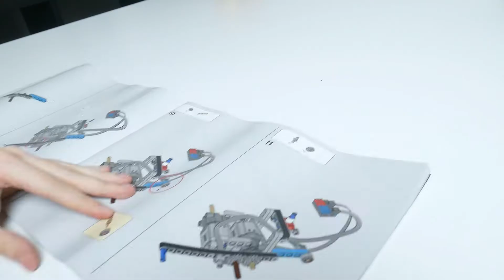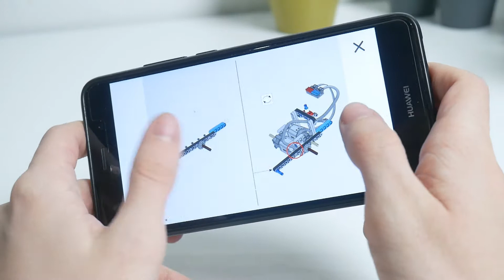Lego Technic 42095 : Un plaisir à construire [TEST]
► Prix de la Lego Technic 42095

Ce modèle Lego Technic présente finalement plusieurs avantages : d’une part, les longues heures de jeu possibles, faisant intervenir la construction et le pilotage, et d’autre part, la compatibilité des pièces avec le reste de la large gamme Lego (moteurs y compris), permettant de créer à l’infini des véhicules de plus en plus évolués, au gré de son imagination. Par contre, le fait que la voiture soit télécommandée ne représente, à nos yeux, qu’un critère de choix mineur. C’est un bonus, mais pas son atout majeur.
00:00 Introduction
00:21 Design
01:53 Performance
02:29 Conclusion
Chez Selectos, notre mission est d’aider un maximum de gens à faire de meilleurs achats.
Pour ce faire, notre équipe de rédacteurs spécialisés couvre l’actu conso avec un regard critique, compare et teste des produits, et déniche de vraies promos sur le web.